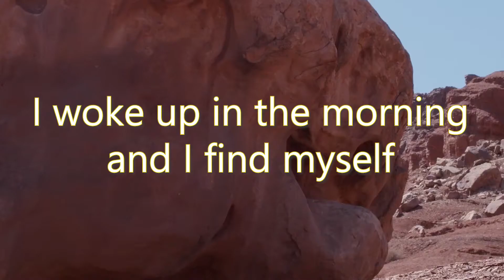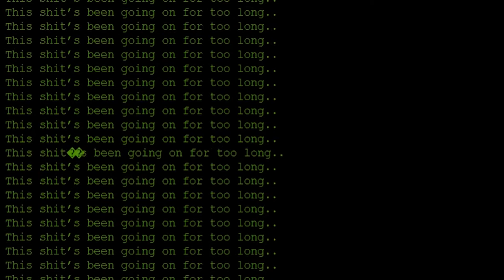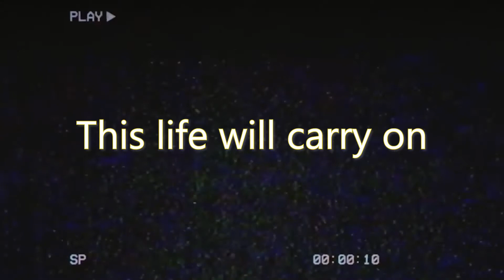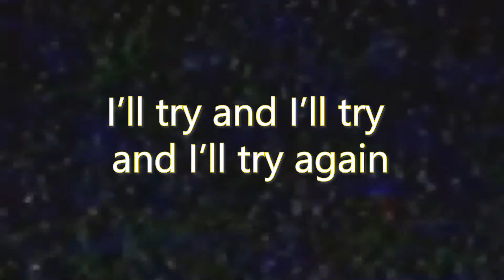Crazy Child - Chander Sundarrajan Official Lyric Music Video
This is the lyric music video of Crazy Child by Chander Sundarrajan. Tired of routine, corporate life? My new single " Crazy child " is exactly about the monotonous and a rat race life we have created as a society when humanity could be doing a heck lot more. It's about how in this fast paced society, it's important to take a step back and slow down your life. It's releasing tomorrow , on September 1. Go listen on Spotify, apple music and pretty much all other streaming platforms.

Written, Arranged, Performed and Produced by Chander Sundarrajan

Lyric video conceptualized by Kavya. V